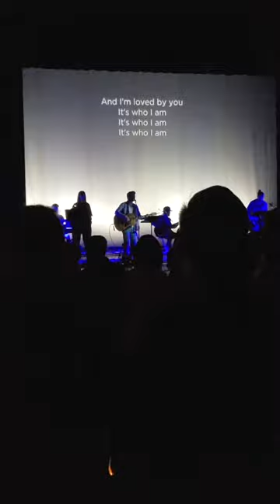Good Good Father - Joe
At Reality LA Church - November 25th 2018